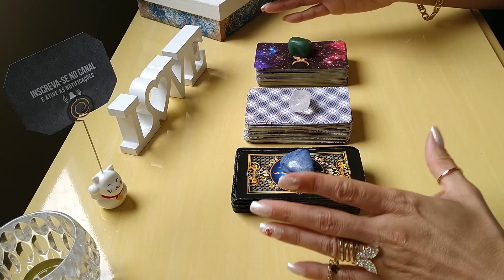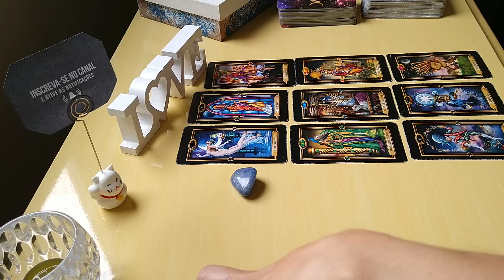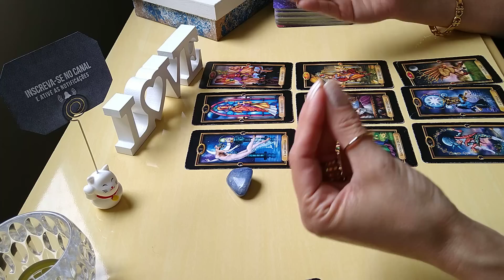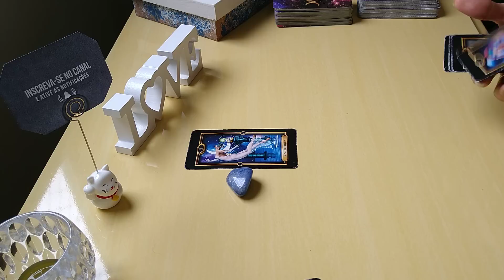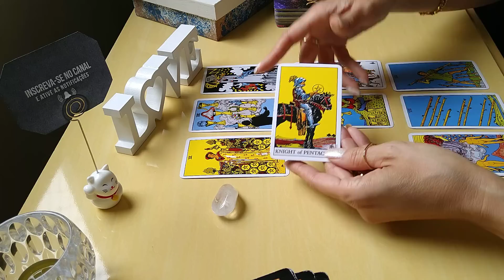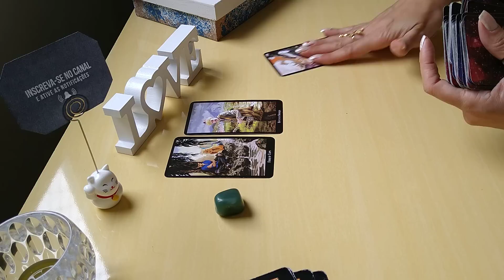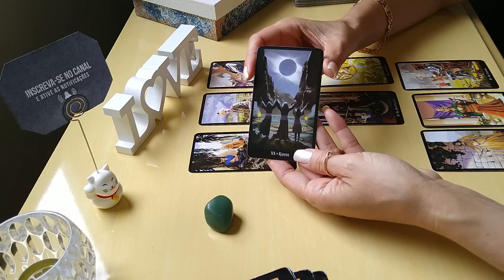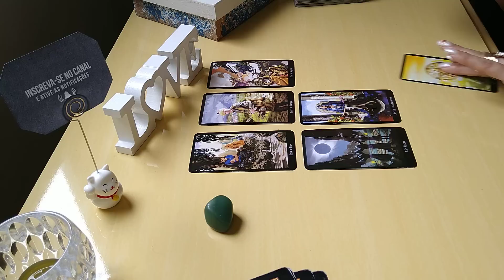COMO ESTÁ O (A) EX: O QUE PENSA? O QUE SENTE? TEM VOLTA? O Tarot Responde - Tarot do Amor Revela 72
COMO ESTÁ O (A) EX: O QUE PENSA? O QUE SENTE? TEM VOLTA? O Tarot Responde - Tarot do Amor Revela Leitura Intuitiva 72
Como está o (a) ex: O que pensa? O que sente? Tem volta?  O Tarot responde - O Tarot do Amor no caminho das cartas o tarot revela para você!

Compartilhem...